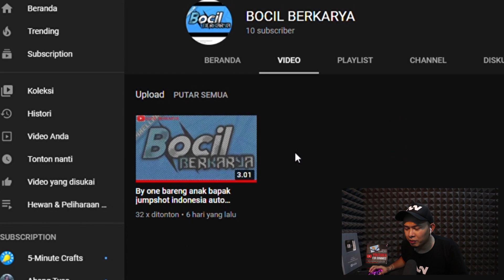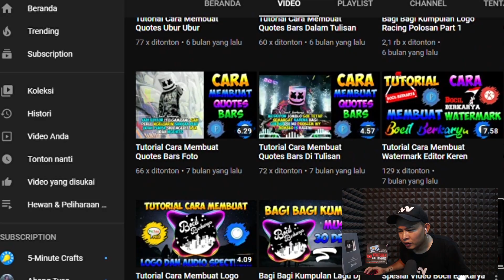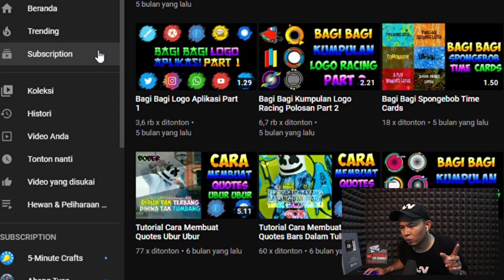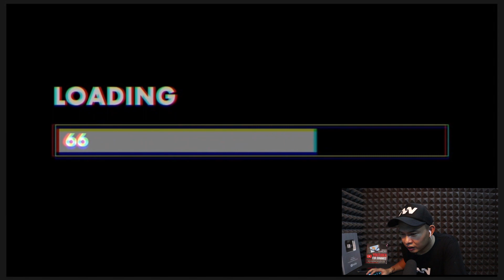BOCAH BERKARYA ! PANTUN DUA TIGA GAME FREE FIRE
Hallo guys ! terimakasih banyak buat kalian semua yang sudah menonton video aku.
Kalau kalian suka dengan Video-video aku, tolong bantu like, komen, dan share ke sosial media yang kalian punya, karna apabila video aku selalu mendapat banyak penonton, maka aku semakin bersemangat bikin video untuk menghibur kalian semua.
Buat teman-teman yang mau aku reaction videonya, caranya gampang banget:
- Follow Instagram Abikel Mana,
- Tulis komentar di video ini, atau bisa juga DM aku di Instagram
Semoga video selanjutnya ada kalian di YouTube Abikel Mana. Terimakasih Semuanya !